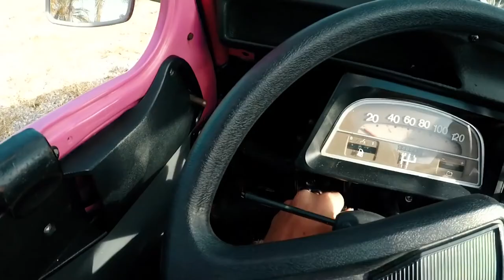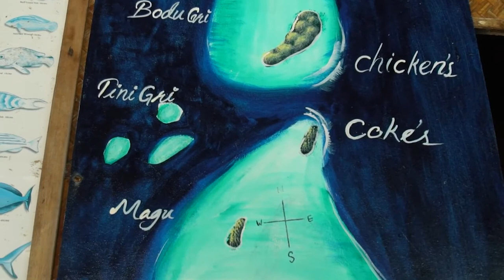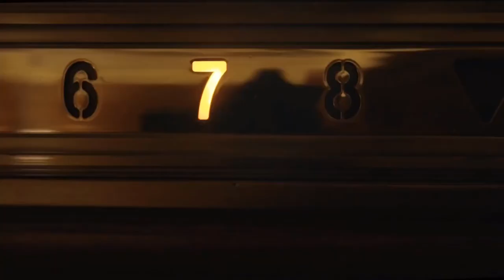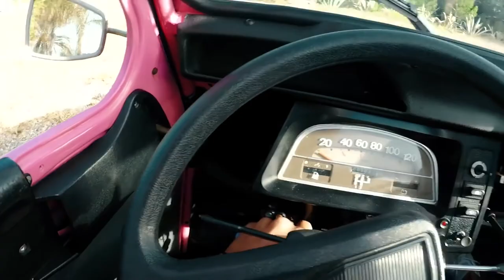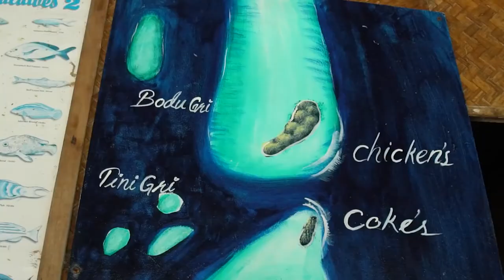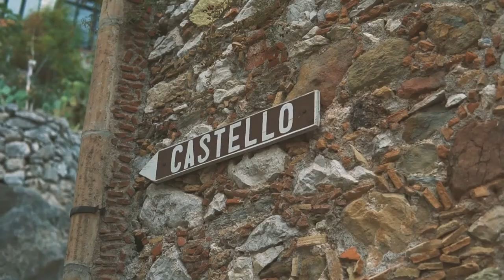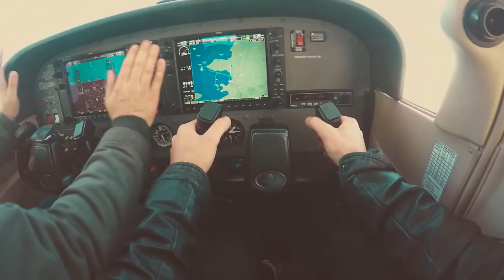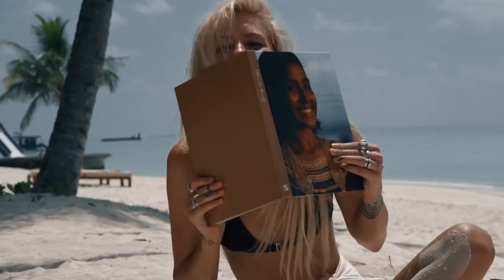Ibiza Summer Mix 2021 🍓 Best Of Tropical Deep House Music Chill Out Mix 2021 #29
🎶 Musics:
🌿 Follow Deep Disco Records

🎬 Videos:
"🌿Videos by Juhani Sarglep:

♫ Tracklist:
0. Kenn Colt - Sun Goes Down
1. Marc Philippe - We Were Younger
2.  Marc Philippe - Dancer In The Dark (Original Mix)
3.  GeoM, Pete Bellis & Tommy - Love You Enough (Original Mix)
4. Pete Bellis & Tommy - All I Want (Marc Philippe Remix)
5. Pete Bellis & Tommy - Treat Me Right (Marc Philippe Remix)
6.  Costa Mee & GeoM - Feel Love (Housenick Remix)
7.  Marc Philippe - You Love Me Tonight (Paul Lock Remix)
8.  Pete Bellis & Tommy - Diamonds (GeoM Remix)
9.  Marc Philippe - Deepest Blue
10.  Nando Fortunato - I Wanna change (Original Mix)
11.  Devan - Never Let Me Go (ft. Elisha Sounds)
12.  Marc Philippe - I Wanna Be Somebody (Nando Fortunato Remix)
13.  Pete Bellis & Tommy - Missing The Way (Original Mix)
14. Lady Ocean - Painter (Original Mix)
15.  Dj Goja - Cause I`m crazy
16. Jay Aliyev - I Can High (RAFO Remix)
17.  İlkan Günüç x Melih Aydoğan x Osman Altun - I Feel Fire
18.  Mandarin Plaza - I Need Your Love
19. Efemero - Insomnia
20.  Dj Goja - Eyes On You
21.  Efemero - Amelia (Original Mix)
22.  Meiko - Leave The Lights On (Stoto Remix)
23.  Dj Goja - Wrong Way
24.  ADGY & BOKSAY - Like You Do